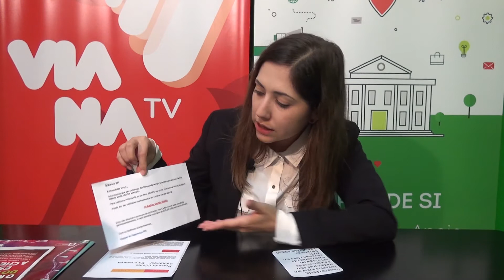Como evitar fraude no acesso à conta bancária através da Internet - DECOMINHO 02-02-2020